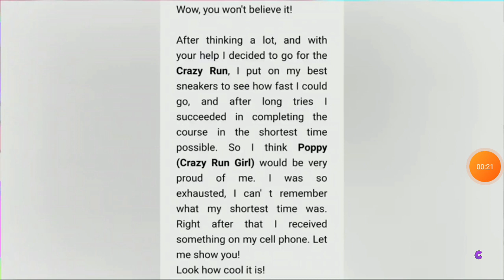pk XD tablet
PKXD
GAME